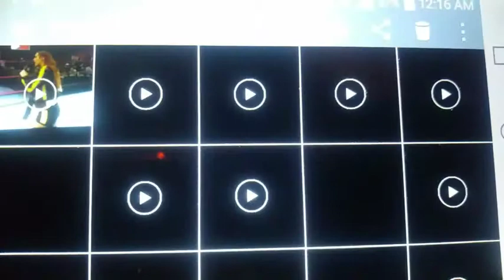FEMINIST PROPAGANDA IN WWE